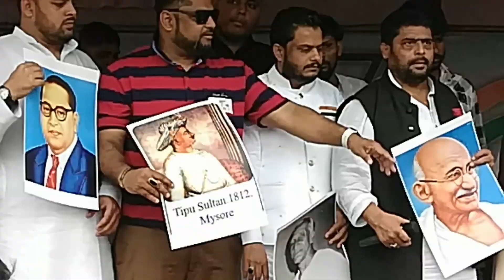independence day special random vlog independenceday random just for memories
Sorry agar glitch hoo toh because ye mera chota bhai ne edit kiya
and sajjad bhai insta I'd once again